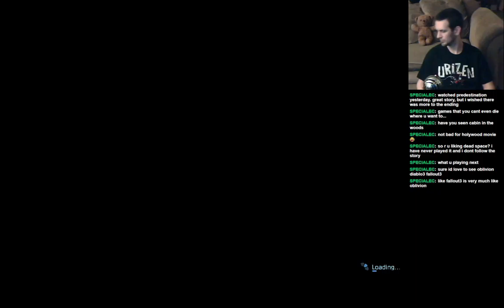Let's Play: Dead Space 2: Part 12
Jay plays more Dead Space 2! It's getting a bit tougher, and I like that!